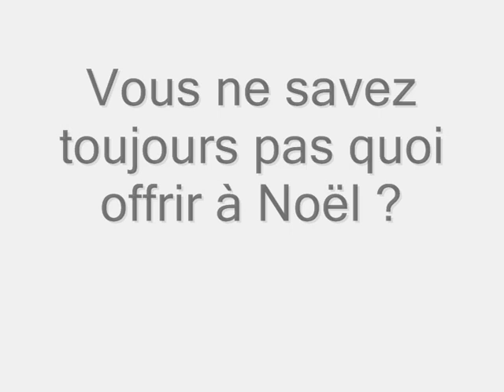Vierzy Inc. présente :"La canne à pêche-bazooka ®"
Initialement conçue pur la chasse aux roux (maintenant interdite!), la CPB est désormais utilisée sur le front par l'armée américaine et tend à devenir l'arme anti-navire et anti-aérienne de référence.